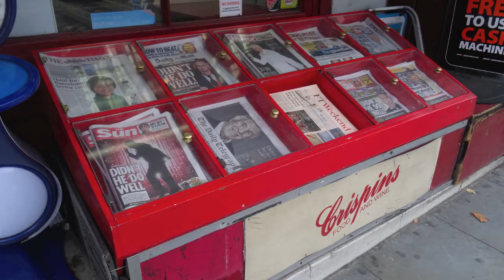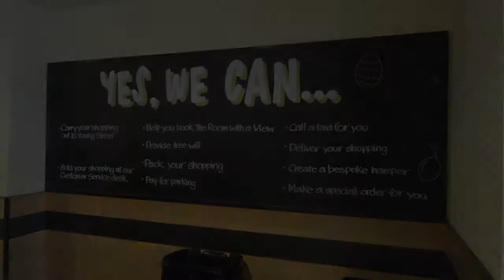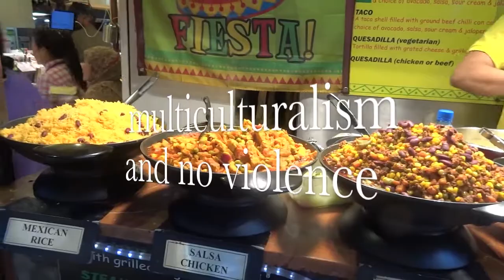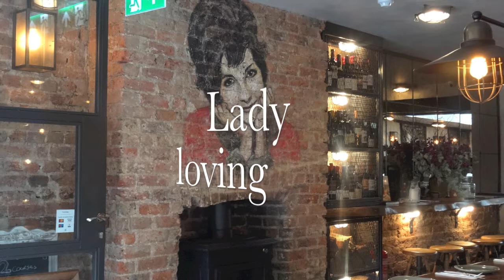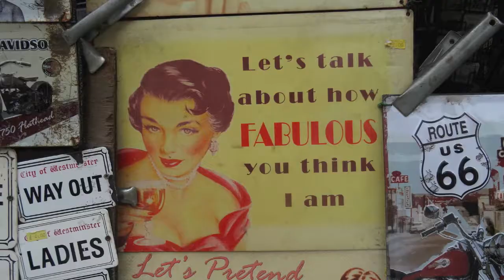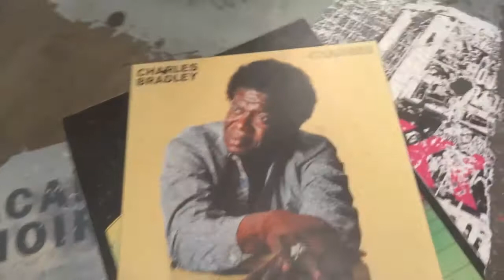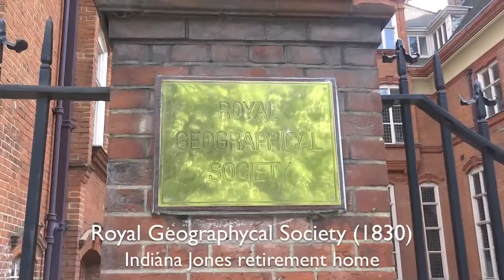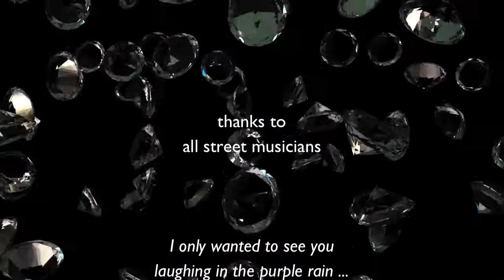LONDON HD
A Summer in London (2017)